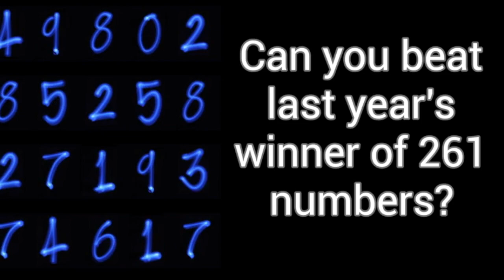MA 2 27 24